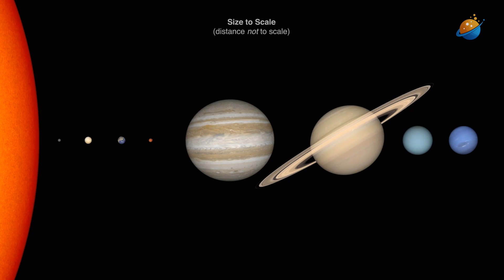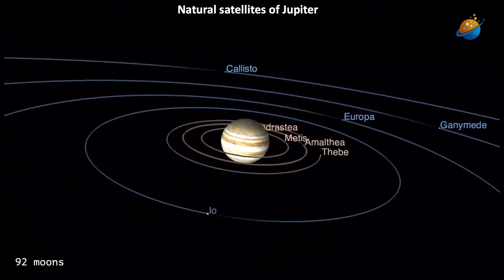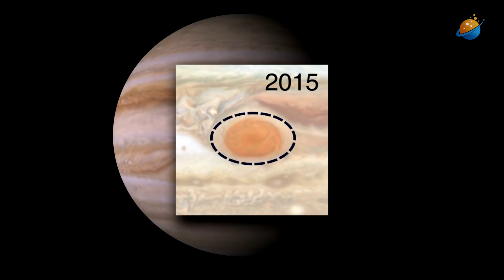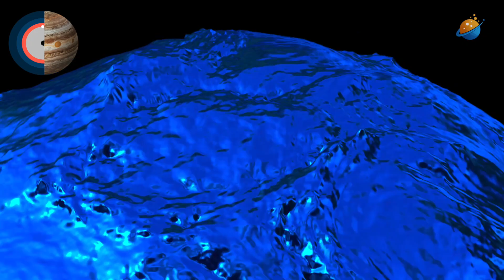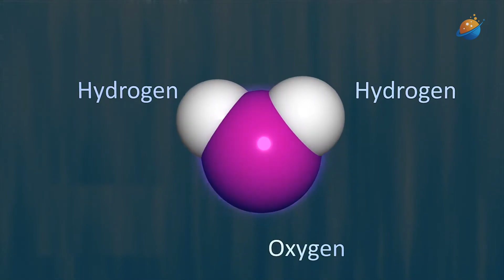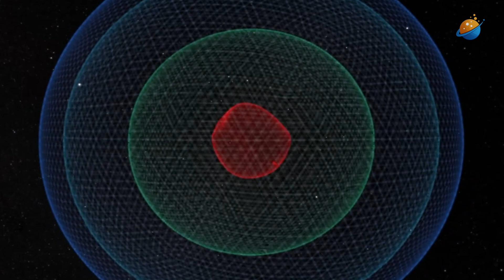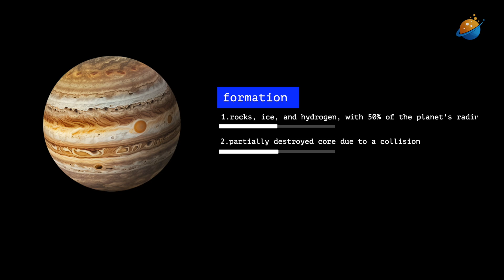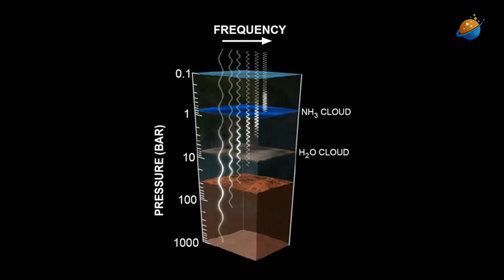Jupiter: What exists inside the giant gas giant?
In September 2017, Hurricane Irma, with winds of 185 mph (297 km/h), devastated Florida. However, compared to the storms on Jupiter, it seems insignificant. In the gas giant, frightening storms defy human understanding, with titanic dimensions and winds surpassing any earthly hurricane. The Great Red Spot, with a diameter of 9,320 miles (15,000 km), eclipses South America. But the awe-inspiring doesn't stop at the surface; Jupiter's interior holds even more terrifying mysteries.